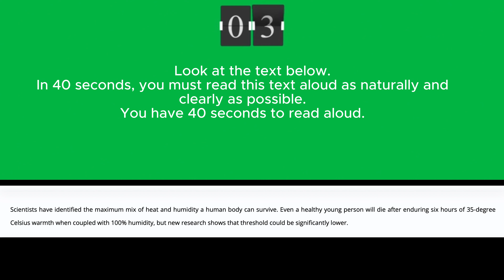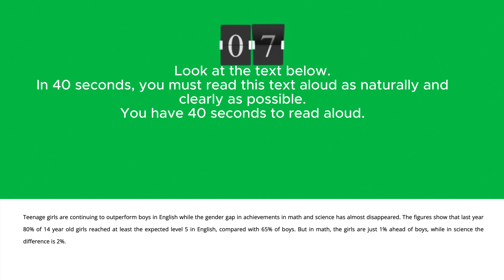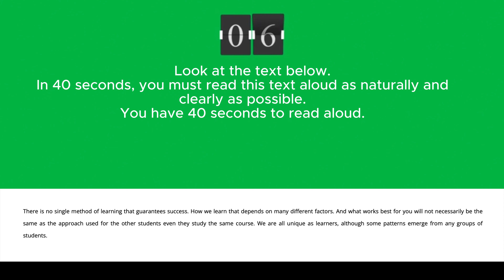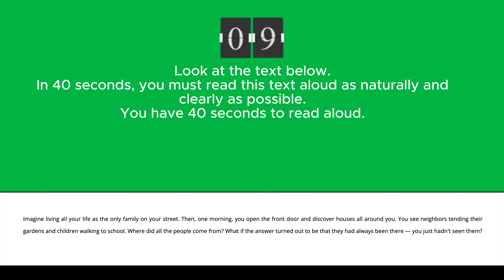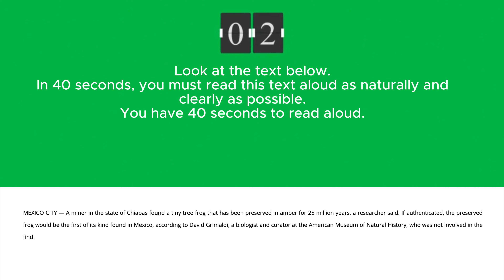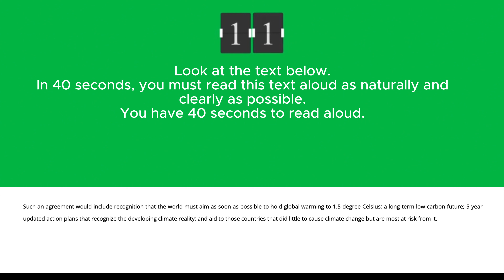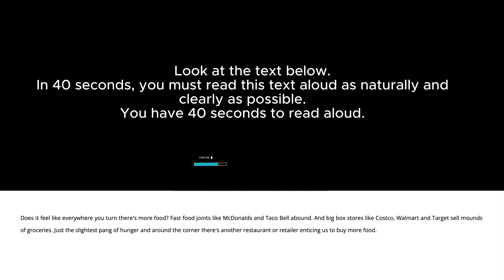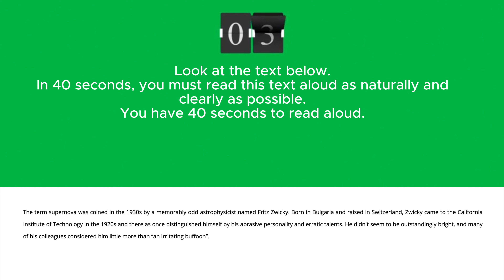PTE Speaking Read Aloud - January 2024-Exam predictions - PTEwithajaya - pteaspirants